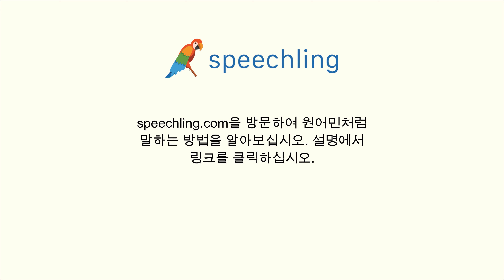스페인어로 "공부하다" 말하는 법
남자 목소리 :
Estudiar

여성 목소리 :
Estudiar

남성 음성 번역 :
공부하다

여성 음성 번역 :
공부하다